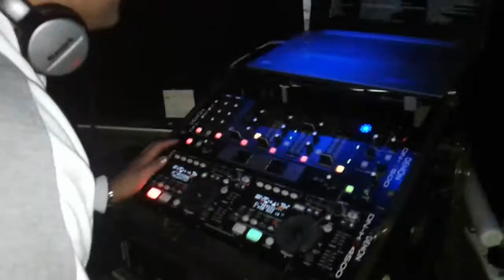La cumbre disco mdp